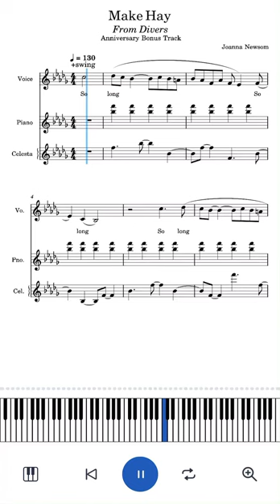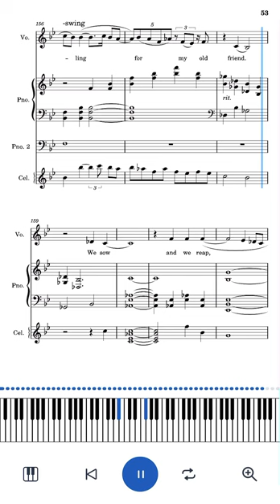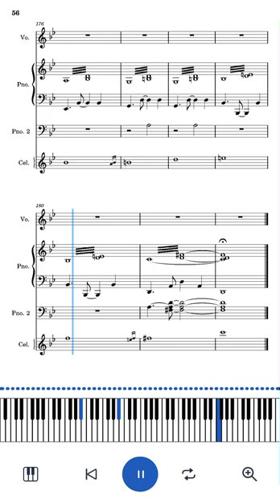“Make Hay” (full score) Joanna Newsom piano tutorial by bjorksdottir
Sheets notated by @bjorkdottirr